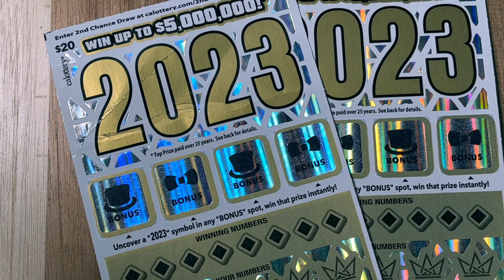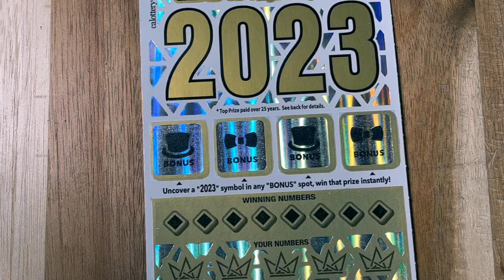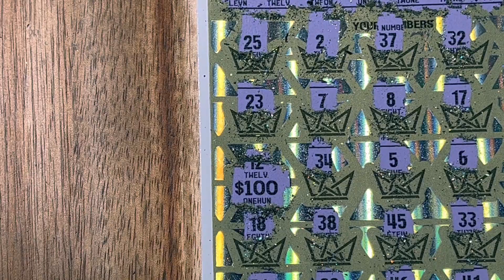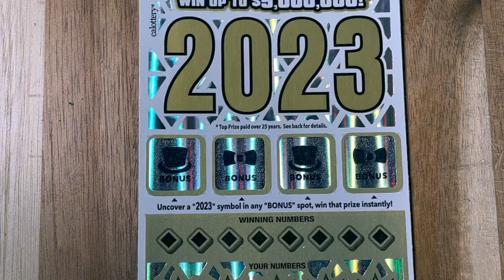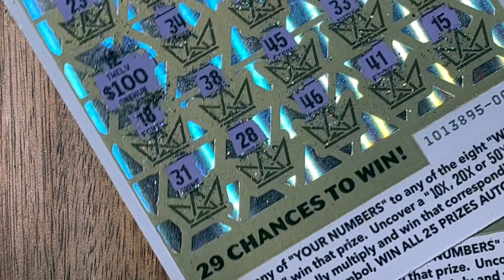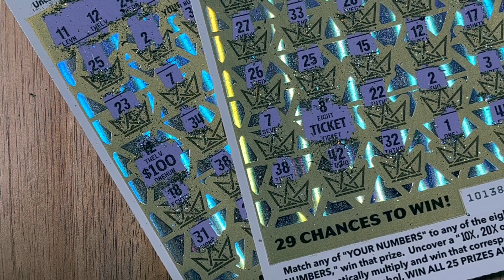🤑 WINS 🎉 2023 🎉 Newest $20 CA Lottery Ticket Scratchers 🤑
Wins Scratching New California Lottery Tickets Scratch Cards Scratch off's